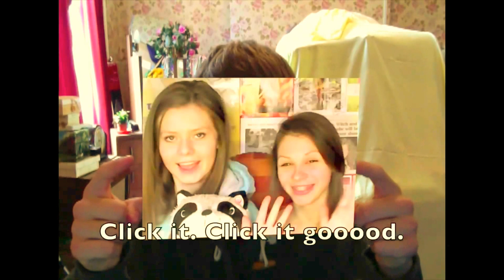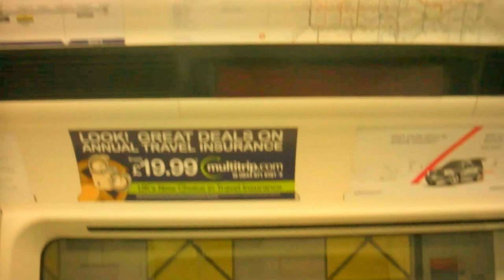Tickled Pink at Hyde Park! Feat. JJ and Reece!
Okay, if you didn't catch it all in the video, Here are JJandReeces Details :)

Jemima's Twitter: @Jemime_Elle

Reece's Twitter: @ReeceLovesCake